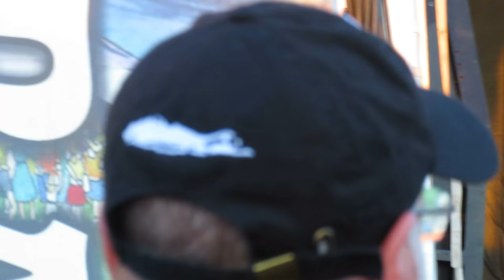Electric Hot Tuna at Great South Bay Music Fest 2018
Hot Tuna Sunday July 15 2018 in Patchogue, NY